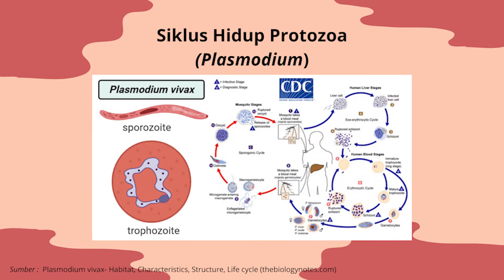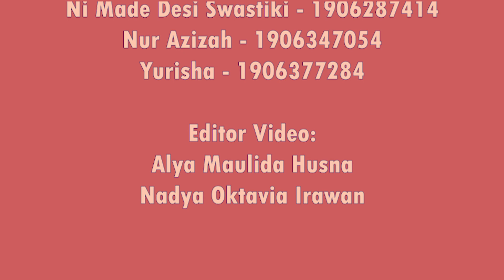PROTOZOA - Kelompok 7 CD19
Video parodi kelompok 7 Biologi 2019 FMIPA Universitas Indonesia (Kelas CD) peserta Mata Kuliah (MK) Keanekaragaman Mikroorganisme.